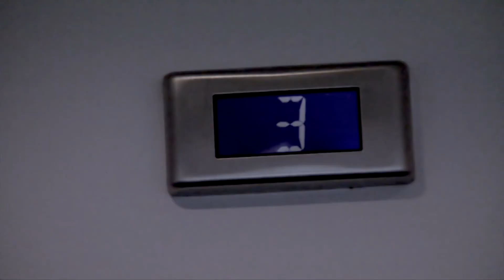Prime Mover Total Body Fitness - iPhone Fitness app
- Burn Fat
- Build the body you want
- Bodyweight HIIT Training - 30 minute workout 3 times a week!
- Train Anytime and Anywhere!
- For all levels of fitness. The workouts progress as you get fitter!
- 9 different workouts with 9 motivational music tracks produced by top Dance music producers!
- Personal trainer experience with motivational voice prompts
- Track and share your progress!
- Join our TRIBE on facebook and twitter with support from real people. Join in our real life fitness challenges?
- Nutrition and lifestyle recommendations that will change your life!

What else do you want?